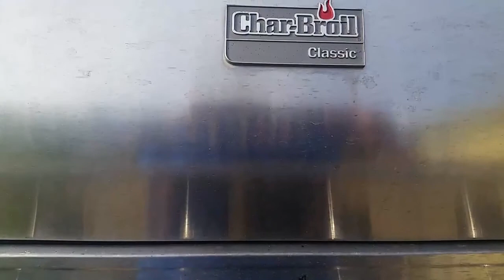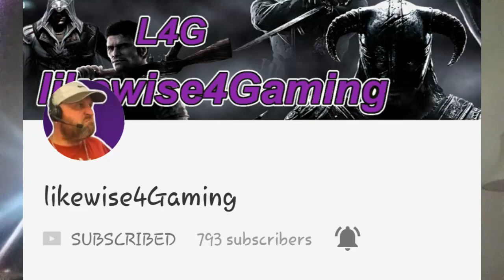Vlog | A Beautiful Day In The Park | Never Give Up!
2nd Gamer Tag For GT6 Only BulletTrain_King ( PSN )

Video`s 10 AM At 12 PM Or Later EST